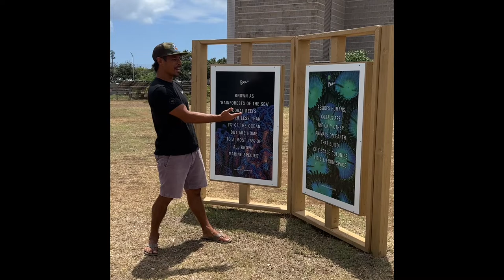Anywhere AlohaFridays - An Earth Day Tour of the Parley AIR Station with Kahi Pacarro⁣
Kahi Pacarro is the Hawaiʻi director of Parley for the Oceans, an organization that addresses major threats to the oceans, the most important ecosystem on the planet. Parley TV is a global collaboration network of creators, thinkers, and leaders taking action to protect oceans. The Parley AIR Station Hawaiʻi is a collaborative community hub by Parley for the Oceans at the Bishop Museum dedicated to inspiring and empowering a new generation of ocean ambassadors. The Parley AIR Station Hawaiʻi concept is realized in three key pillars of action – Avoid, Intercept, and Redesign (AIR).

For EarthDay, Kahi is giving us a tour of the station and how it engages the community to own your role in the movement for ocean solutions.⁣